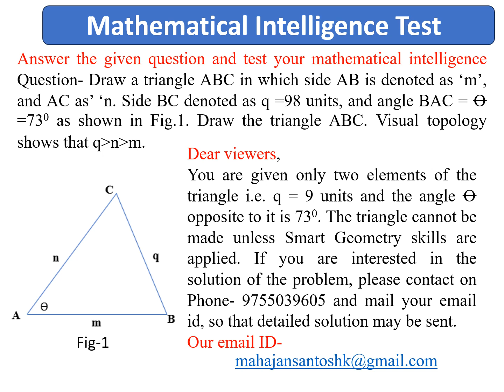MI Test104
Mathematical Test for intelligence and getting jobs